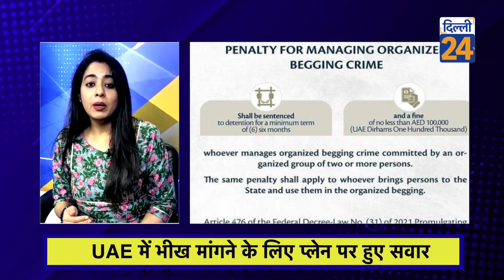एक Fake Signal और 20 विमान भटक गए! |Dilli24